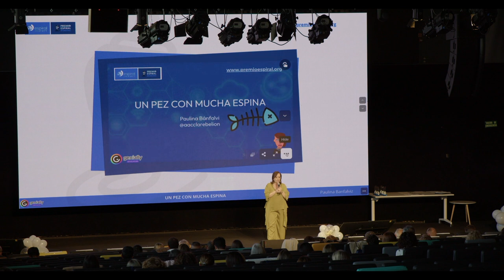Espiral Learning Fest - XVIII - Des-programar la educación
Desde su experiencia docente en las aulas, Paula Rodríguez-Malo nos ofrece una perspectiva de cómo la adaptación de la metodología al alumnado es el camino a seguir para alcanzar el éxito educativo.